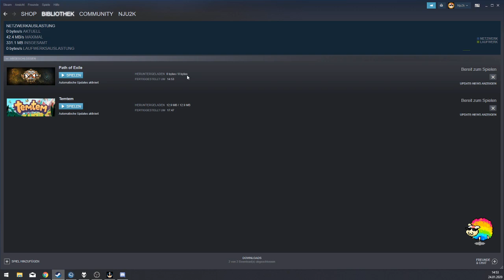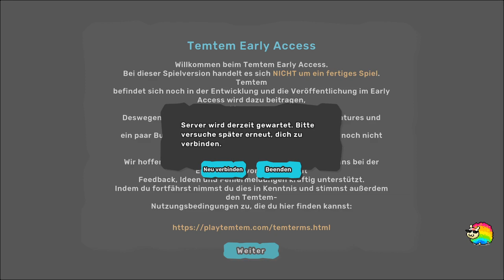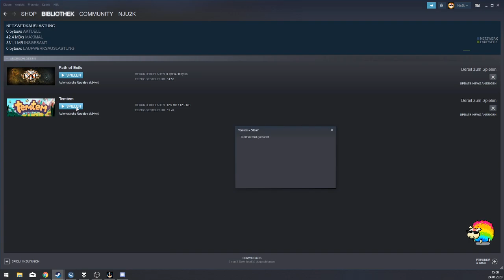Temtem #32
Live Let's Play vom Temtem Early Access